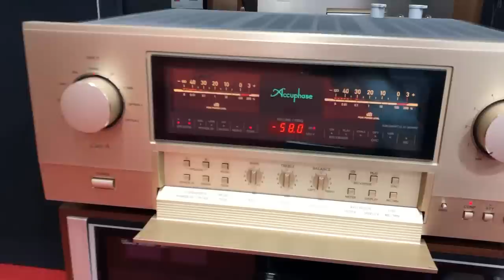3sp có chủ Accuphase E-600 + BOSE 301sr4 + lọc nguồn cach ly về HÀ GIANG ngày 29/1/2019 lh0948403966